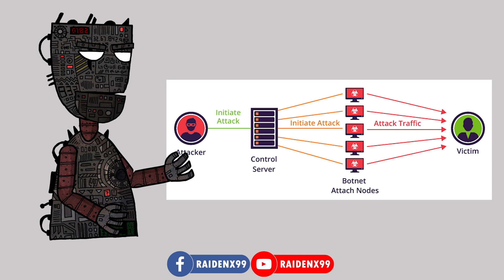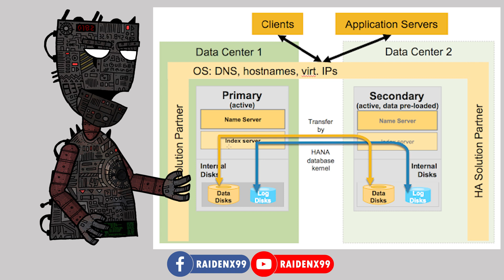អ្វីទៅជា Botnet និង DDoS?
ការពន្យល់អំពី Botnet និងDDos Attack និងរបៀបការពារកុំឲ្យឆ្លងចូលSystemរបស់យើង។